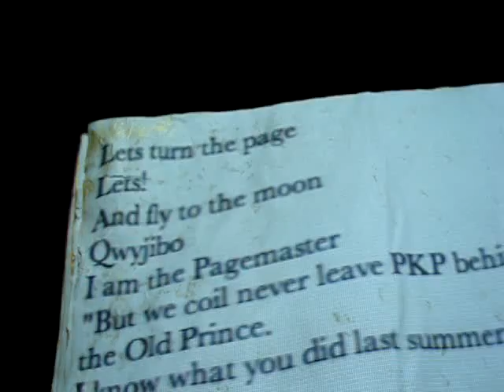V E R S E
This is an installation where anyone can text in and see thier words appear on a book.